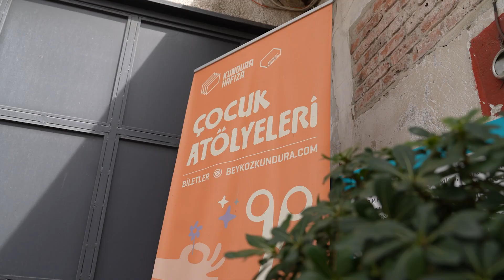Kundura'da 1 Gün: 'Namevcut Konferans' ile Beykoz Kundura'da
Kundurada1Gün, atölyelerle başladı. Çek Evi'nde StefanKaegi ile tiyatroda dijital yöntemleri keşfe çıkarken, KunduraHafıza'nın çocuk atölyesinde de renkli robotlar tasarladık. Akşam da KunduraSahne'de, Türkiye prömiyerini yapan @RiminiProtokollTube performansı ConferenceOfTheAbsent vardı.

1 Nisan 2023, @BeykozKundura